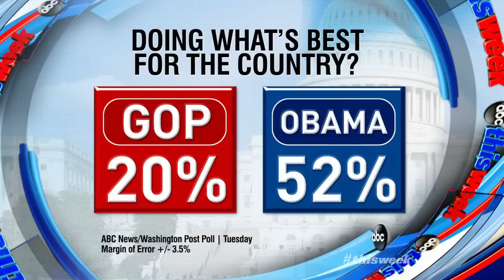Dick Cheney 'This Week' Interview - Former Vice President on NSA Spying Revelations and GOP Politics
Former Vice President Dick Cheney discusses the latest spying revelations and GOP politics.